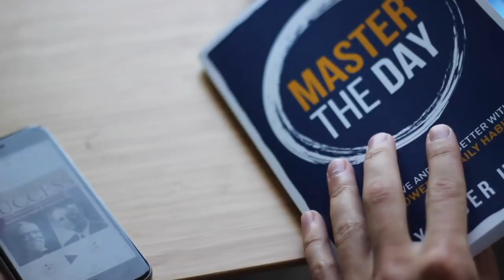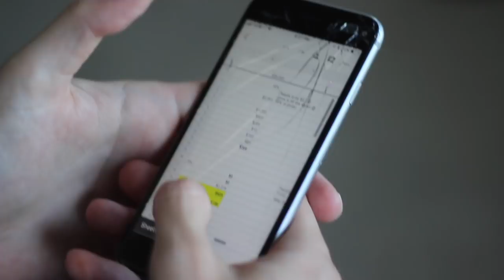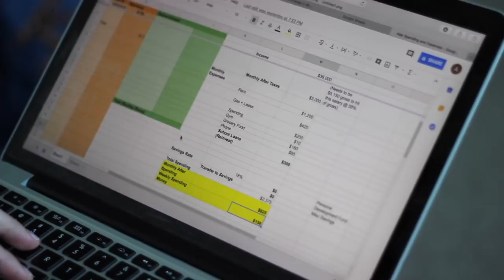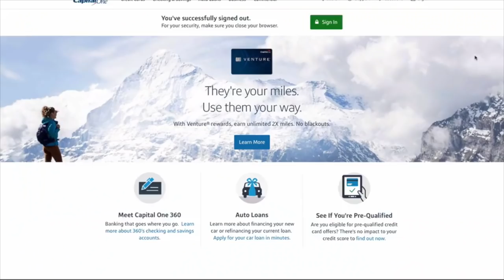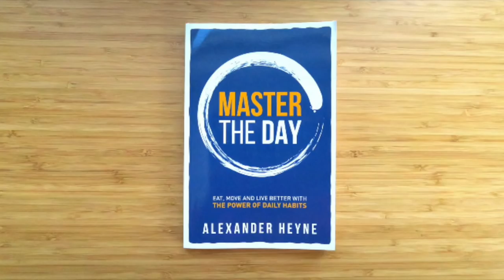How to Save Money | Minimalist Personal Finance to Save $10,000 a Year